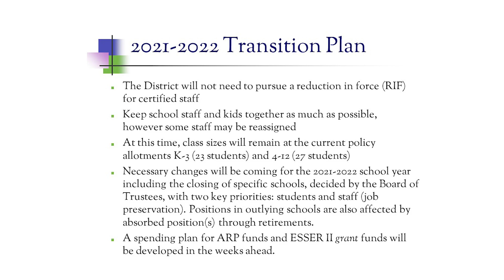2021-2022 Transition Plan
Hello Sweetwater #1 Community,

As you know, the Board of Education will be meeting on Monday, April 12, 2021 beginning at 6:00 p.m. We wanted to share with you one of the agenda items that will be coming before the Board.

Please take a few minutes to watch the short video.

A presentation will be provided during the Monday board meeting on some possible changes for our K-6 in town schools beginning in the 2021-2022 school year. This is due to lower elementary student enrollment and building capacity. These possible changes may include:
Moving all 4th grade students to Eastside Elementary or Pilot Butte Elementary. These schools are now 5/6 buildings and would become 4-6 schools.
Close the Washington School. The District Head Start Program is currently located in Washington School. The Head Start Program would be moved to another school.
The remaining in town schools (Walnut, Westridge, Stagecoach, Overland, Sage, Desert View, and Northpark) would become K-3 schools.
Close Overland Elementary and move the students and staff into Sage Elementary.
Close one other in town school (Walnut, Westridge, Stagecoach, Desert View, and Northpark) and move the students and staff into a remaining school.
Our outlying schools (Farson-Eden and Wamsutter) will have positions absorbed through retirements/resignations of staff.
The presentation is attached for your reference and will appear on the addendum to the Board agenda. The necessary changes for next year, including the closing of specific schools, will be decided by the Board of Trustees. Our students and staff will always remain a top priority. With any changes that may occur, the District and school staff will make these transitions as easy as possible for your student and our community.

Public comments may be submitted prior to the live event and may be made here until Monday, April 12 at 4:00 p.m.

Public comments will be submitted to the Board of Trustees for the board meeting.